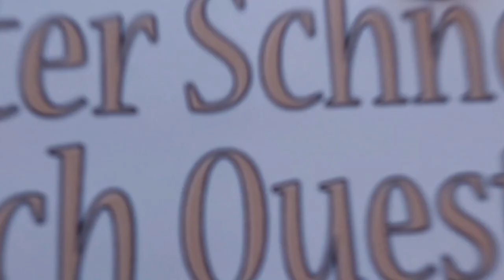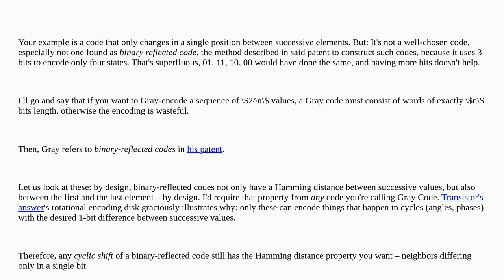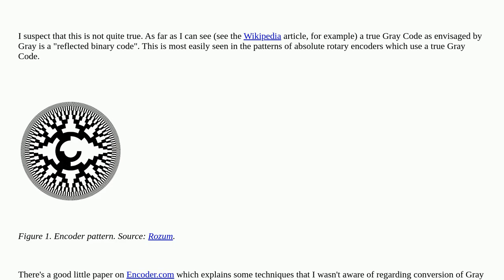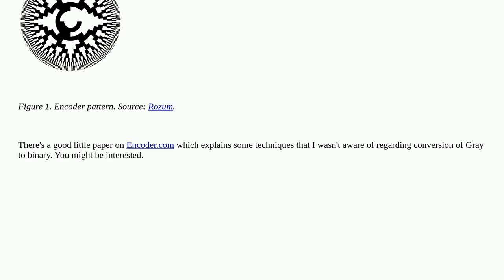Electronics: Is Gray code unique?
Is Gray code unique?

A special thanks goes out to the community

  digital-logic code